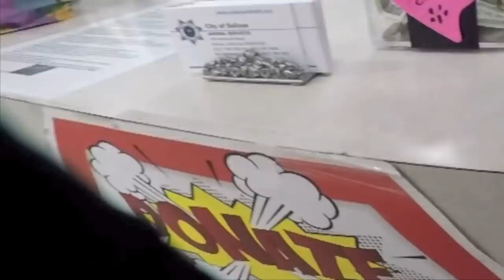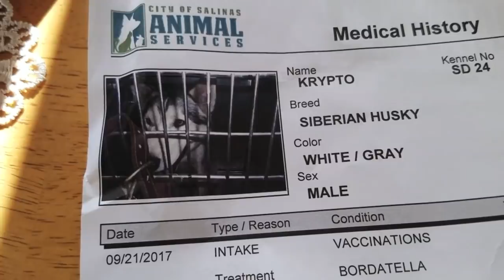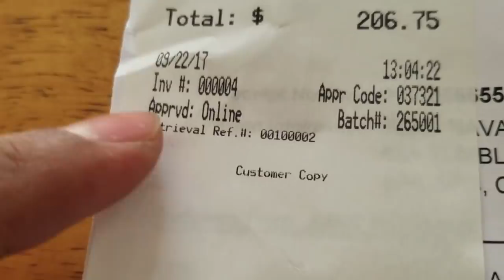REUNITED: Siberian Husky Breaks Down CRYING After Being Booked Out of Jail !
Excited Husky CRYING and Howling OUT OF JOY After being out of ANIMAL SERVICES Jail. My Reunion With My LOST Siberian Husky Will Break Your Heart. Finding and Rescuing My Stubborn dog. Thank you So Much SALINAS ANIMAL SERVICES FOR TAKING IN MY DOG WHEN HE ESCAPED ILY!!!

CHANNEL INFO